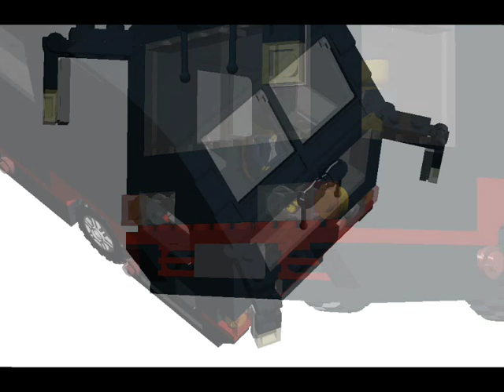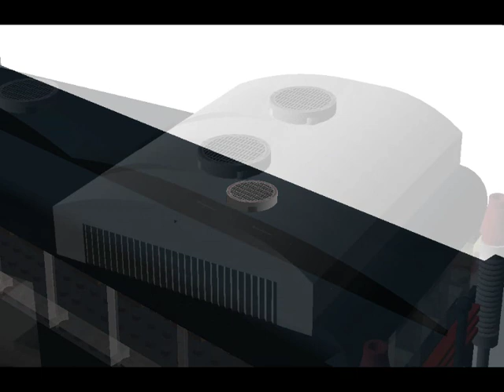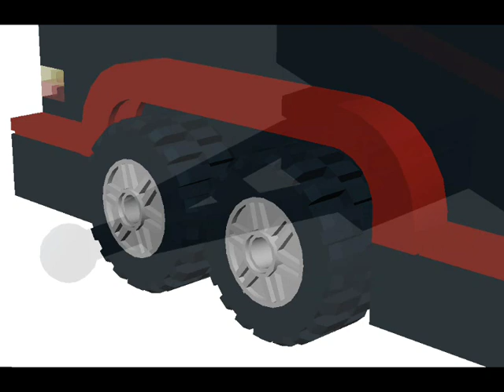Ikarus Fantasy Tour Bus - LEGO® Digital Desidner (by milanSKINNER™)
Constructor: milanSKINNER™
Software: Lego® Digital Designer